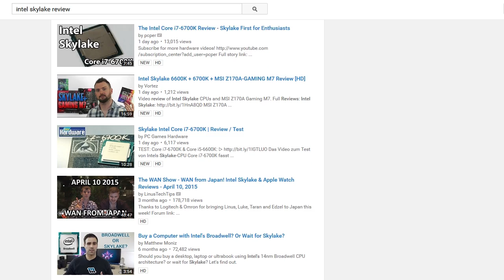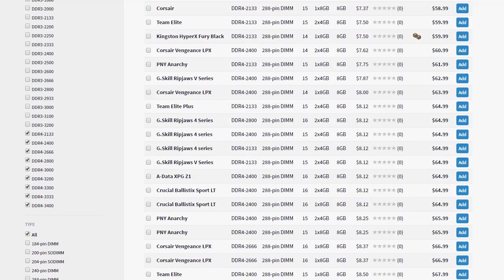ASRock Z170 Pro4S Preview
Intel's new Skylake CPU platform introduction is followed by the ASRock Z170 Pro4S motherboard
►Price US
►Price CA
►Price UK
►Price EU / DE

You can support TekTick while shopping at Amazon
►Amazon US
►Amazon CA
►Amazon UK
►Amazon EU / DE

●Test system configuration:
CPU - Intel Core i7 6700K
MBO - Gigabyte Z170X-Ultra Gaming
GPU - varies
RAM - ADATA Dazzle 2 x 8 GB DDR4 2800 MHz
SSD0 - Intel 730 SSD 240 GB
SSD1 - Plextor M6V 256 GB
Cooling - Arctic Freezer i32
PSU - Seasonic Prime 80Plus Titanium 750W
OS - Windows 10 64-bit
Main Monitor - AOC U3477PQU

Don't forget to subscribe to the TekTick YouTube channel if you want to see more content like this, as well as to participate in discussion through our social media channels listed down below.